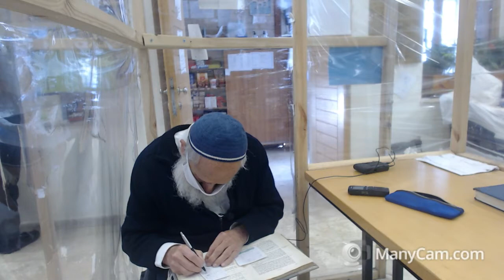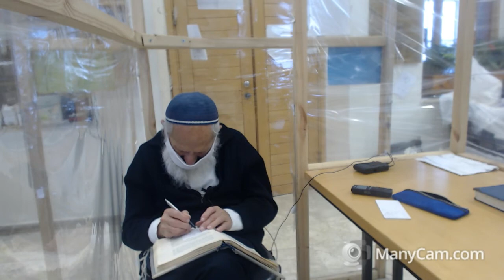ספר אורות: זרעונים (10) | עמ' קכד' {"עיקר"} - הרב שלמה אבינר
תאריך: ג' אדר תשפ"א